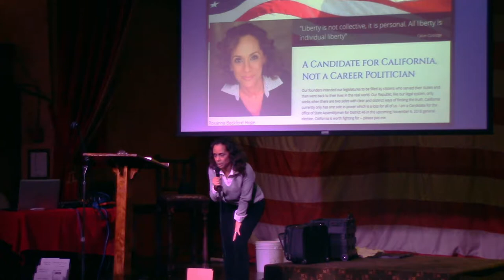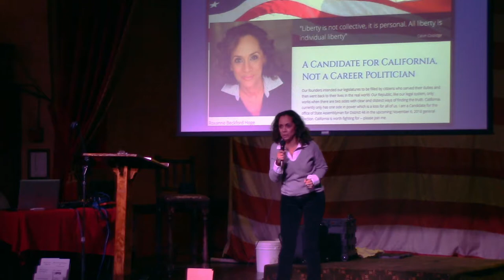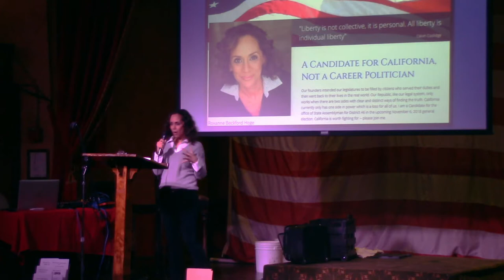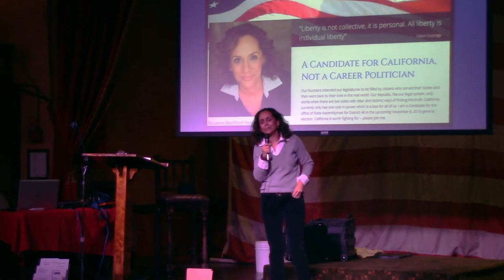Roxanne Beckford Hoge speaks to the Redlands Tea Party Patriots, March 7, 2019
Roxanne Beckford Hoge is a wife, mother of 4, actress, legal immigrant, business owner, 2018 candidate for CA assembly, conservative activist and motivational speaker.